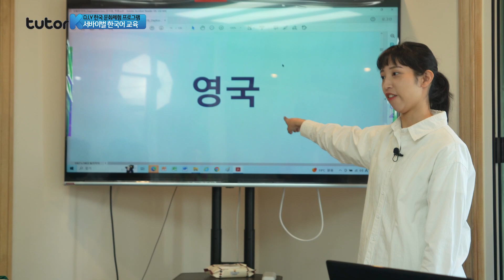Survival Korean | MUST-KNOW | Korean is the easiest language 🇰🇷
Must-Know Korean phrases when you are in Korea.

Hello!
We'd like to introduce about our fun and easy Must-Know Korean class.

This Korean lesson will practice the most used sentences during your stay in Korea.

You can learn essential Korean skills such as ordering at a restaurant or cafe and finding directions, and have fun practicing with Korean tutors.

If you want to learn Korean, learn your first Korean at Tutorklang Korean.
It will lead you into the world of Korean in a fun and comfortable way.

If you want to find more informaiton, please see the below about us.